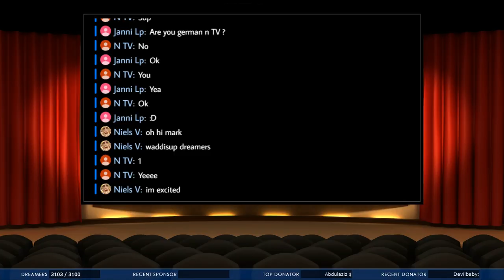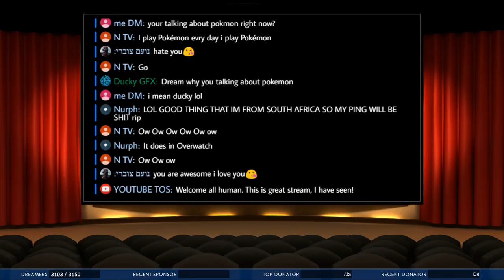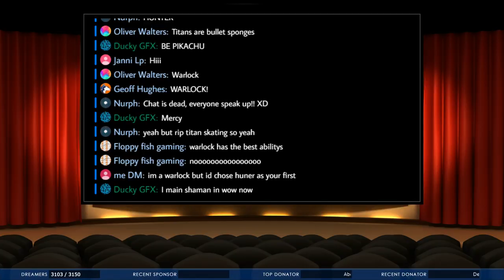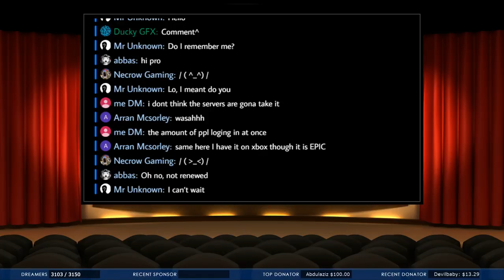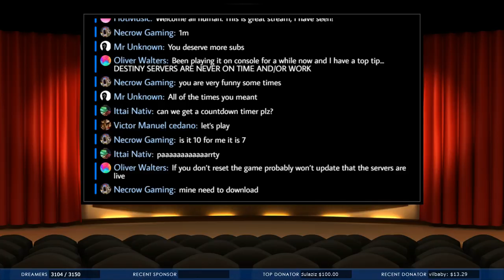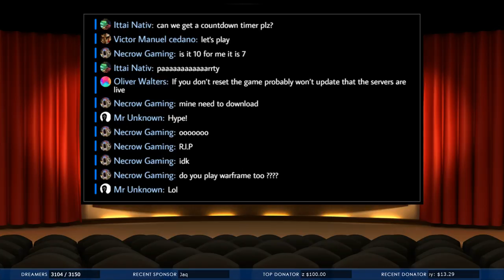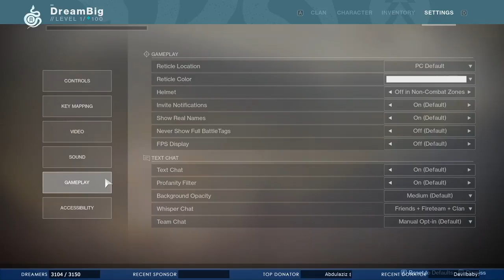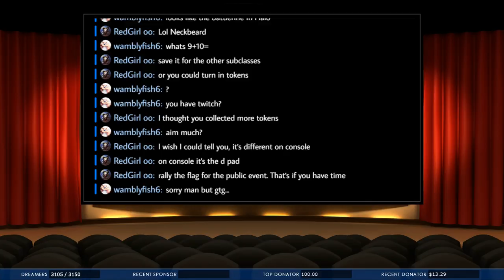[PC] Destiny 2 Official PC Release Party!!!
Dream Big Gaming streaming Destiny 2 on PC. Remember to always DREAM BIG!

              (Updated 8/6/2017)
                      | PC SPECS |
   | Motherboard - Asus Maximus Vlll Hero |
   | Processor - Intel Core i7 -6700k  4.0 GHz |
   | RAM - G.SKILL Trident Z 16GB DDR4 |
   | Graphics - EVGA GeForce GTX 1080 FTW2 |
   | Case - Cooler Master MasterCase Pro 5 |